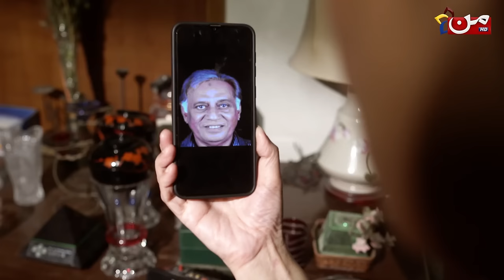Kancha Chowk | Last Episode | Rida Isfahani - Salma Zafar - Jawerria Nayer | MUN TV Pakistan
Watch Last Episode of the drama 'Kancha Chowk', only on MUN TV, tune in to our YouTube channel now to catch all the latest heart-pounding episodes of riveting Drama Serials🌟

Directed by: Amir Samad
Written by: Zoha Hassan
Presented by: Komal Entertainment
Cast: Rida Isfahani, Jawerria Nayer, Ramiz Siddiqui, Maha Cheema, Salomi, Salma Zafar, Babar Sultan, Syeda Aqsa Bilal